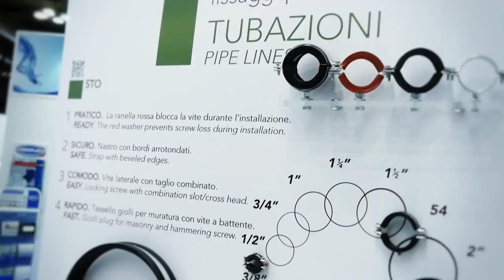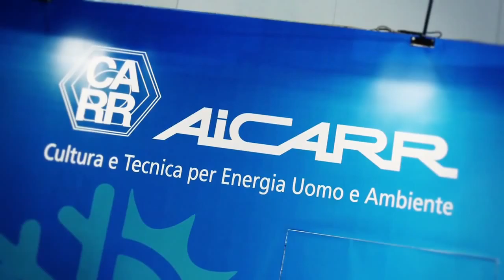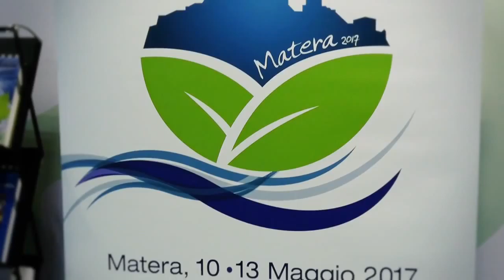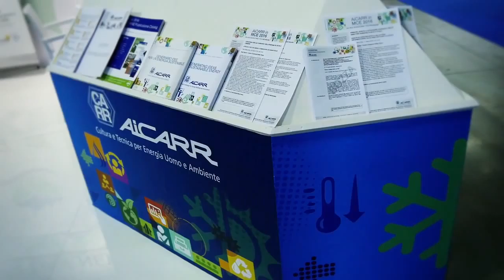MCE 2016 - Intervista a Luca A. Piterà - AICARR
Le parole chiave sono: innovazione, integrazione e sostenibilità; We Carrot è stata a Mostra Convegno Expoconfort, che dal 15 al 18 Marzo a Milano si è confermato come il più grande appuntamento mondiale nell’impiantistica civile e industriale, nella climatizzazione e nelle energie rinnovabili. Giunta al traguardo della sua 40esima edizione, la fiera ha avuto il suo cuore pulsante nell’integrazione tra: tecnologie, sistemi e soluzioni grazie alle oltre 2.000 aziende partecipanti di cui il 40% straniere, in rappresentanza di 55 paesi per un totale di oltre 150.000 visitatori provenienti da tutto il mondo.